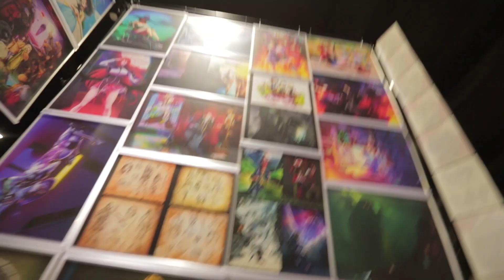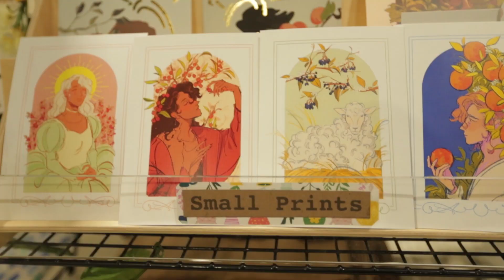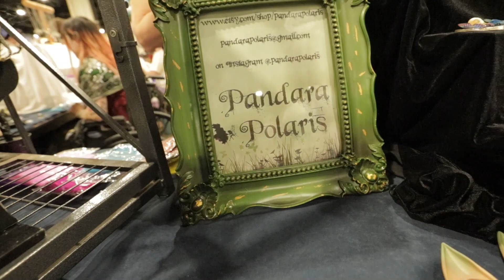KATSUCON 2020 // DAY 1 VLOG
*Most Photogenic Convention // East Coast Anime Convention*

IF YOU WANT TO SUPPORT ME AND THIS CHANNEL, THEN YOU CAN HEAD OVER TO MY SHOP TO GRAB A PATTERN.